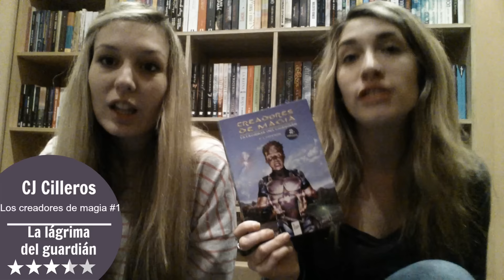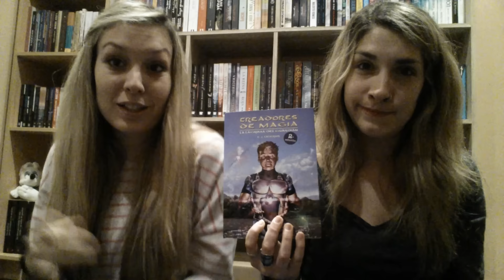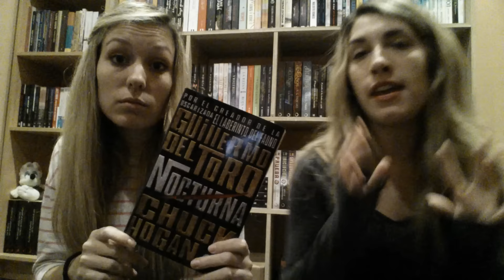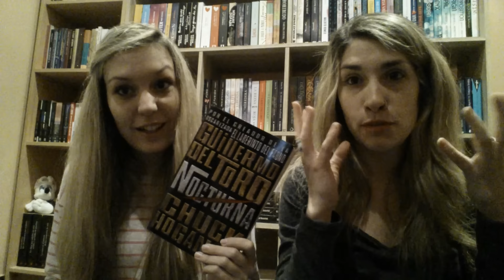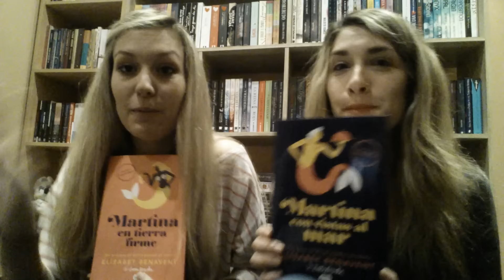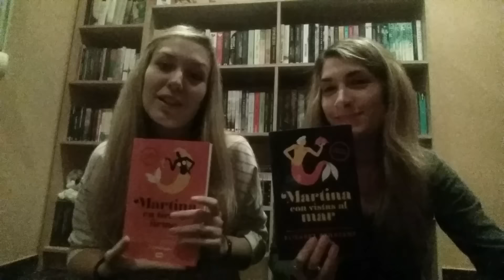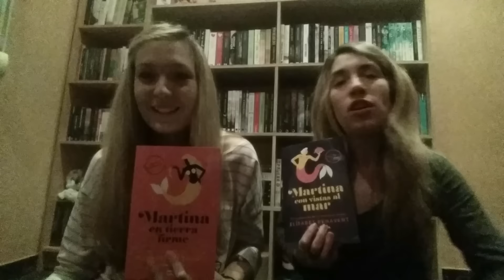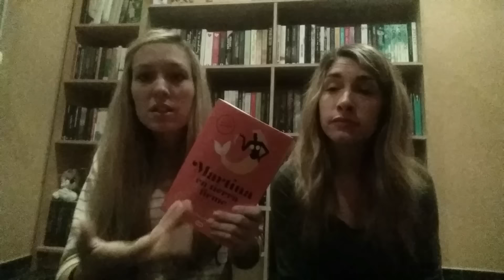Wrap up: Febrero 2016 (libros del mes)